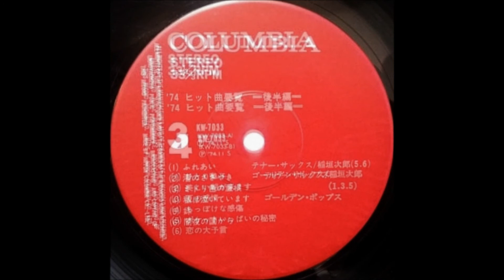稲垣次郎 「ひと夏の経験」（山口百恵） ムード・テナー・サックス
「' 74  ヒット曲要覧　後半篇」

テナー・サックス：稲垣次郎
ギター：木村好夫
演奏：ゴールデン・ポップス

発売元：日本コロムビア株式会社        KW - 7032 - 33